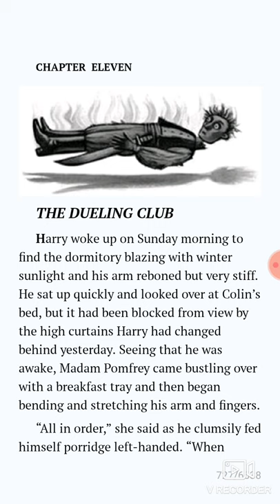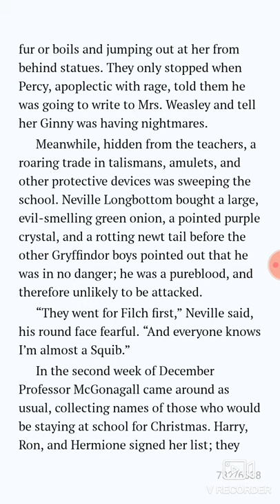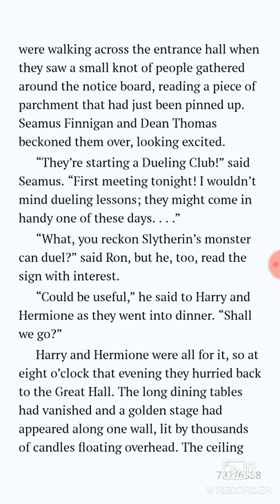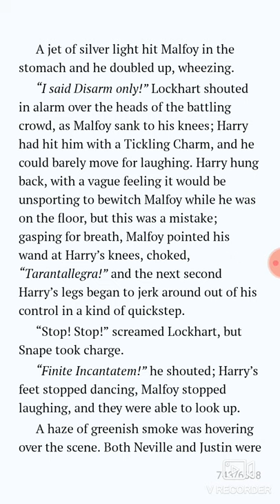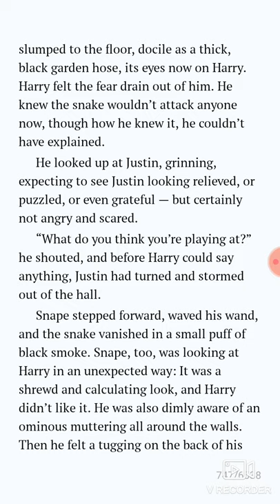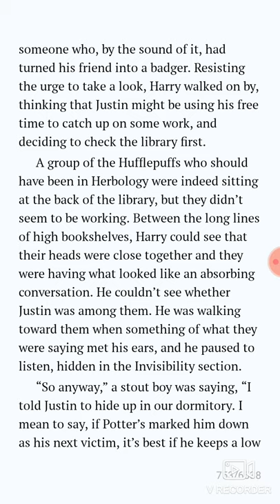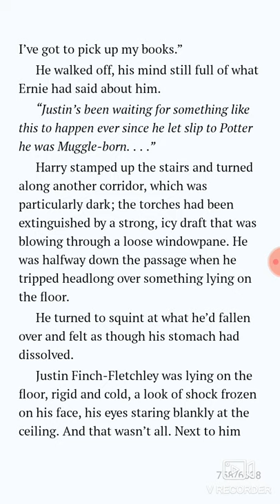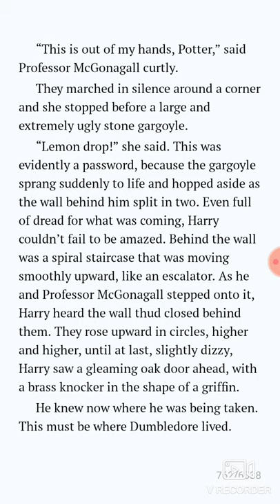Harry Potter and the Chamber of Secrets | Ch 11 | The Duelling Club